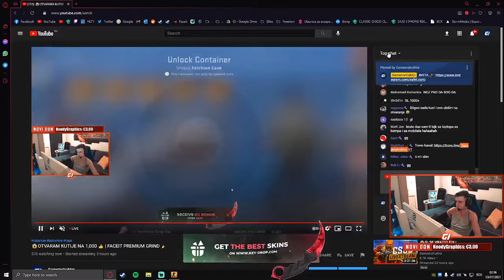Game Instruktor Otvara Kutije (Ne vjeruje) CS:GO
🔔👍💬Eykii
➔SOCIAL MEDIA📊